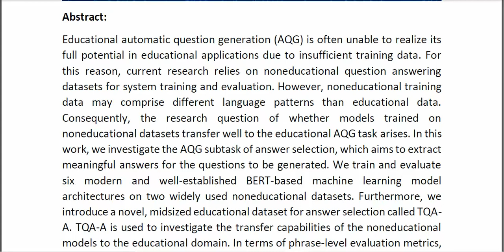Investigating Educational and Noneducational Answer Selection for Educational Question Generation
* Complete Source Code
* Complete Documentation
* Complete Presentation Slides
* Flow Diagram
* Database File
* Screenshots
* Execution Procedure
* Readme File
* Video Tutorials
* Supporting Softwares
Support Specialization
* 24/7 Support
* Ticketing System
* Voice Conference
* Video On Demand
* Remote Connectivity
* Document Customization